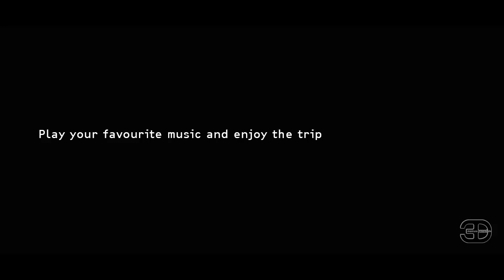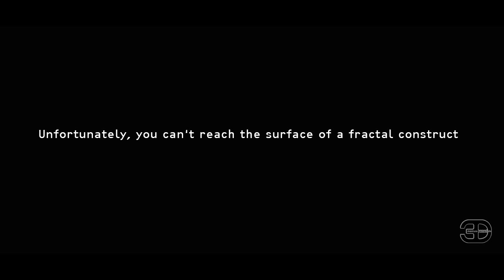Mandelbulber 3D Animation // Project Hypercube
This fractal animation has been rendered with the software Mandelbulber. You can download the software here for free

There are no twists and turns, just a straight flight through a fractal construct. So you don't have to worry about sea sickness ;-)

It's probably the longest fractal animation on Youtube (I haven't found a longer version).

Rendertime was approx. 704 hours (+10 hours postproduction). I've added some motionblur and did some color-correction in the post.

There is no sound, you can play your favourite tracks while watching.